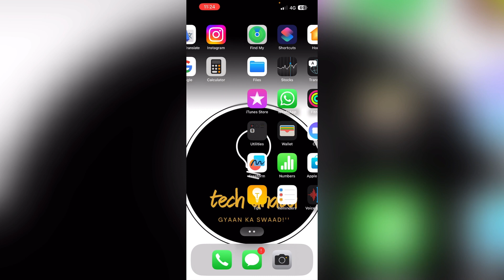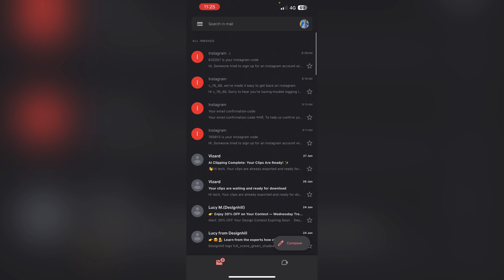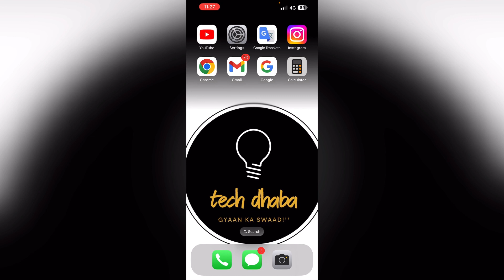Gmail पर फालतू messages कैसे बंद करें? || How to stop unwanted promotional emails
1. Introducing our solution to the persistent problem of unwanted promotional emails - a comprehensive guide on how to stop them. With step-by-step instructions and practical tips, this guide empowers users to regain control over their inbox and eliminate the annoyance of spammy marketing messages. By following our proven strategies, users can effectively block and filter out unwanted emails, ensuring a clutter-free and more enjoyable email experience. Say goodbye to endless promotional clutter and reclaim your inbox with our helpful guide.

1. Introducing our innovative solution to combat unwanted promotional messages - the ultimate tool to regain control over your inbox. Tired of being bombarded with unsolicited offers and advertisements? Look no further. Our product provides a seamless and effective way to put an end to these bothersome messages, allowing you to enjoy a clutter-free inbox once again.

2. With our user-friendly interface, stopping unwanted promotional messages has never been easier. Simply install our product and let it do the work for you. Our advanced algorithms analyze incoming messages, identifying and filtering out promotional content, ensuring that only the messages you want to see make it to your inbox. Say goodbye to the frustration of sifting through countless irrelevant emails.

3. Rest assured that your privacy is our top priority. Our product operates locally on your device, meaning your personal information remains secure and protected. No need to worry about your data being shared or compromised. Take back control of your inbox and reclaim your valuable time with our powerful solution to stop unwanted promotional messages.